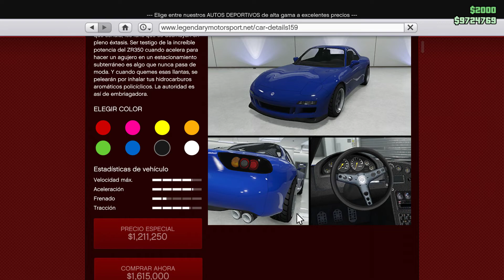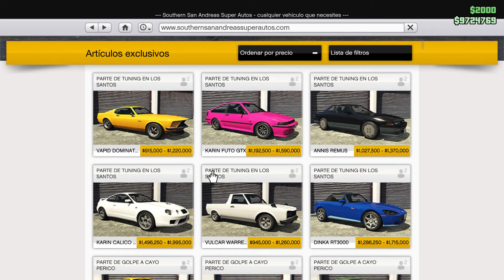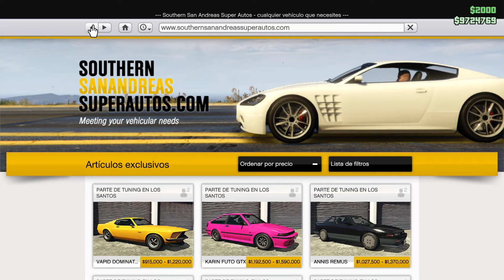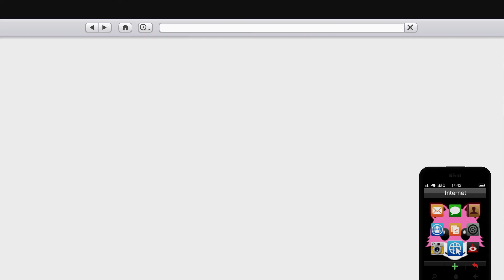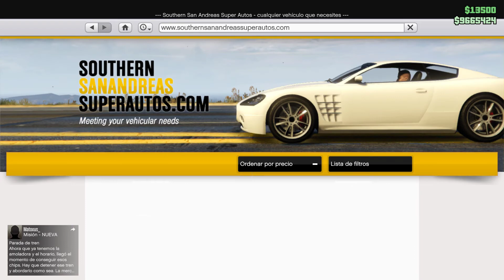probando el nuevo dlc de tuning en los santos de gta online